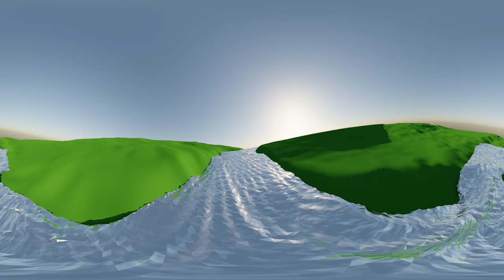Creek test 26 s VR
50 m3/s with no tailwater, using 0.25 m mesh, in real time. This is a preliminary run for a proof of concept to test virtual reality (VR) viewing, not for decision making.  CFD modelling uses interFoam from OpenFoam v2106, with LES turbulence (kEqn). Model results exported from Paraview as STL and rendered in Blender.

Best viewed with a VR headset (e.g. Oculus Quest), but otherwise you can pan around the animation to see the flow's progress.